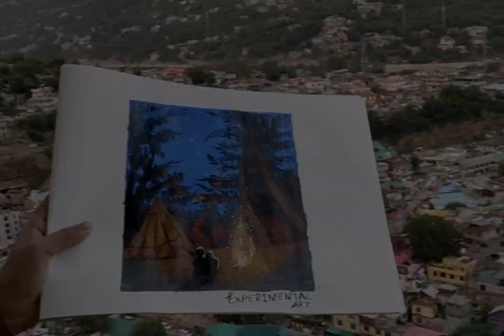bonfire beautiful painting ||beautiful night view|| nigh painting with acrylic paint|| Couple's goal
bonfire beautiful painting ||beautiful night view || nigh painting with acrylic paint ||

bonfire drawing easy
bonfire drawing
bonfire painting
bonfire painting tutorial
bonfire watercolour painting
night painting
night painting watercolour
night painting easy
night painting drawing
night painting acrylic
night painting for beginners
night painting status
night painting scenery
night painting watercolour easy
evening scenery drawing
evening scenery
evening scenery painting
evening scenery drawing with watercolour
evening scene painting
star painting
star painting drawing
bonefire painting
couple painting
couple paint night tutorial
couple painting acrylic
couple painting easy
couple painting ideas
couple painting watercolour
couple painting poster colour